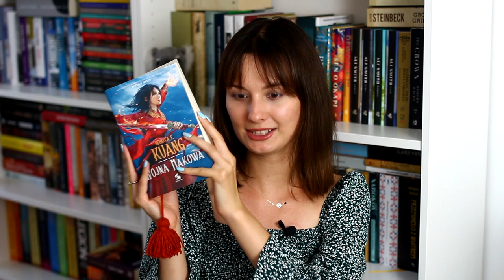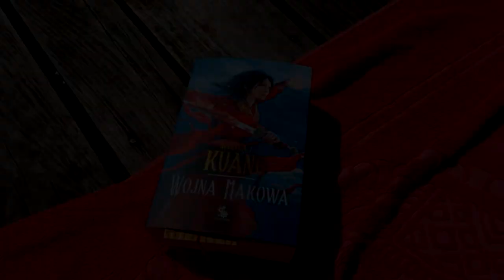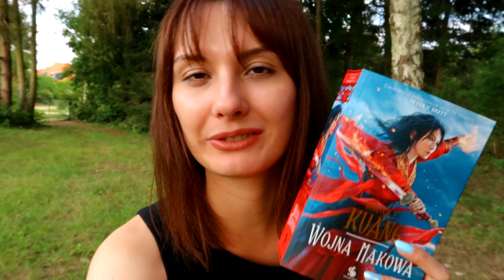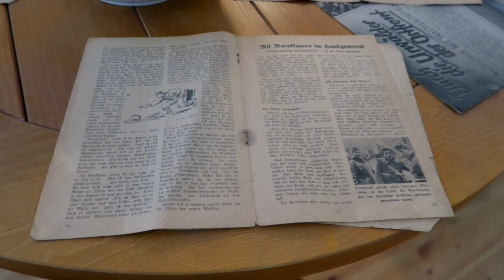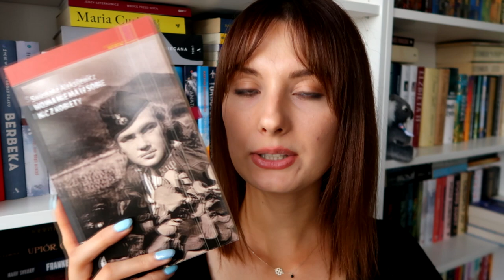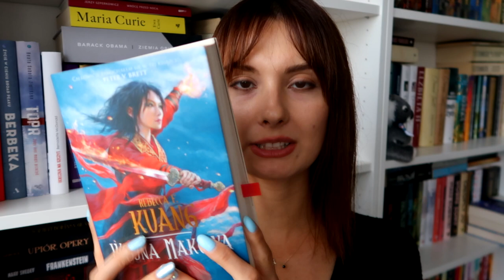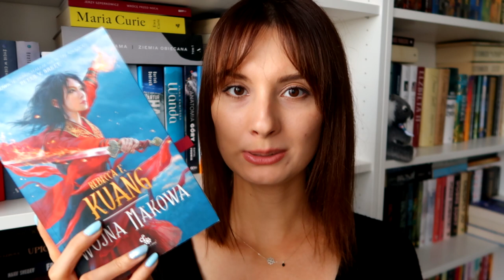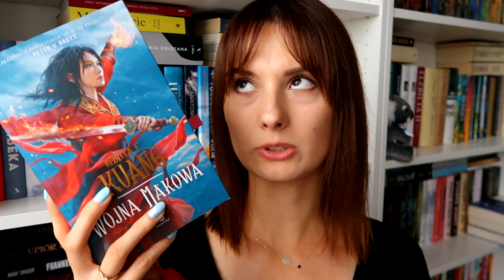Mazury, ładne widoczki i trzy książki 📖🌿 | READING VLOG 📚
Cześć! Zapraszam dzisiaj na readingvlog, w którym czytam trzy książki
- Wojna nie ma w sobie nic z kobiety;
- Wojna makowa;
- Jedyne takie miejsce.

Miłego oglądania! ❤